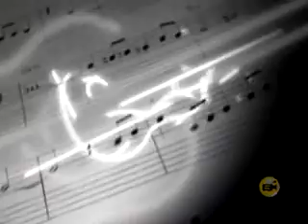2-Pedro Paulo & Paulo Afonso no Dom. 6-Nov-2011.flv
para o domingo, dia 6 de NOvembro de 2011 às 9:30 na RICTV